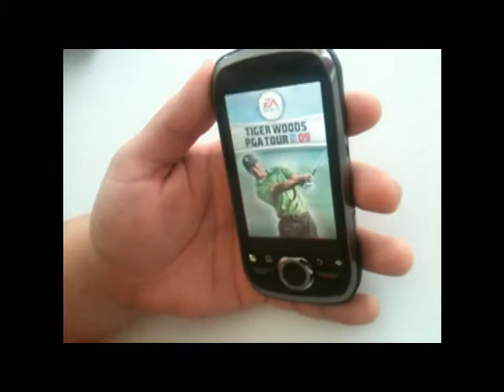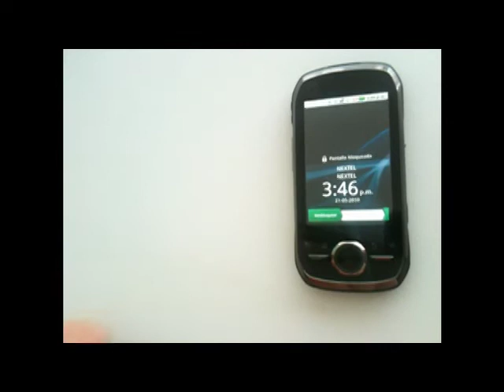Unboxing Motorola I1 - Conecti.ca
Unboxing y descripción de los detalles del Motorola i1, el primer Android Phone Push to Talk que estará distribuyéndose con Nextel.